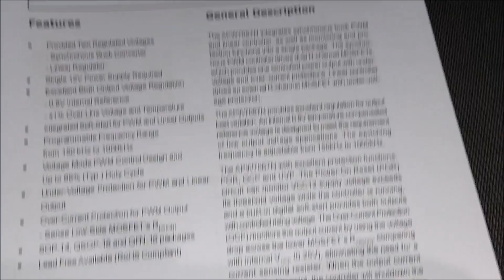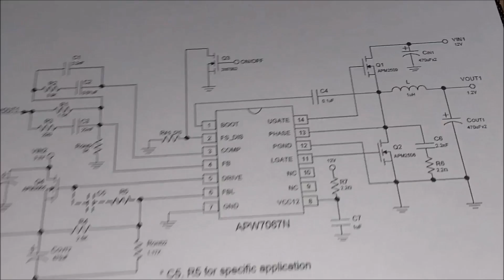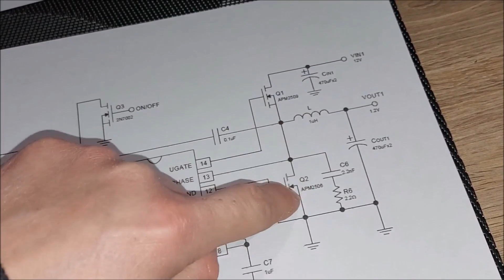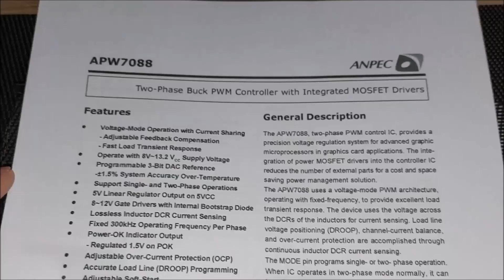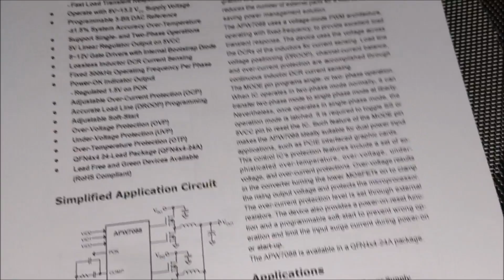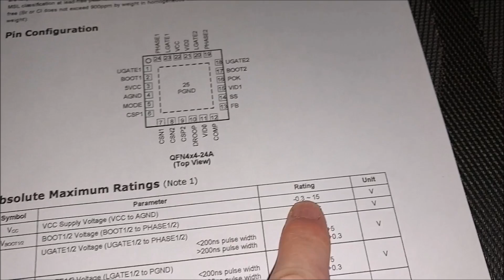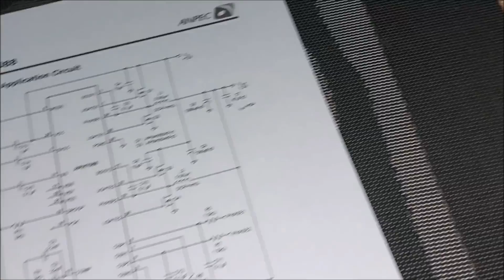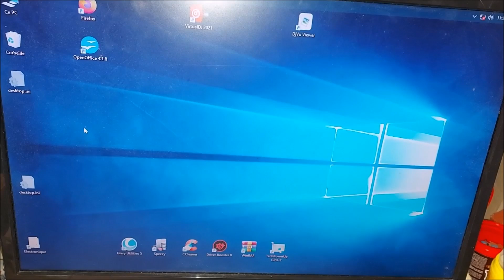Carte graphique NVidia Geforce 9500GS MS-V133B PCI Eexpress x16 256 Go DDR2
Carte graphique NVidia Geforce 9500GS MS-V133B PCI Eexpress 256 Go DDR2